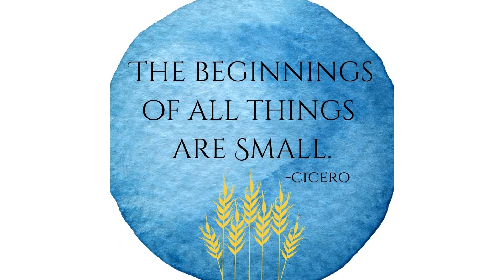Omnium Rerum Principia Parva Sunt.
Inspirational quote from Latin writer Marcus Tullius Cicero.